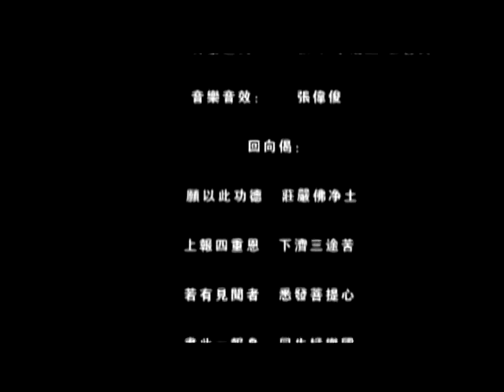生命電視台佛教動畫故事 03 仁慈的樹神